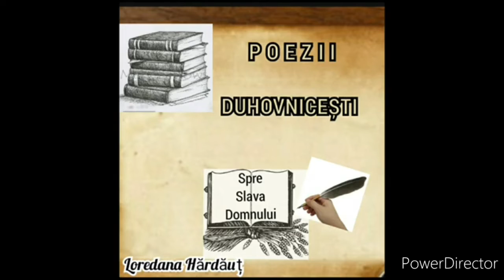Întoarcete acasă fiu pierdut - Poezie - Loredana Hărdăuț